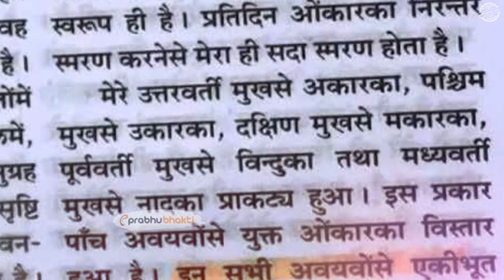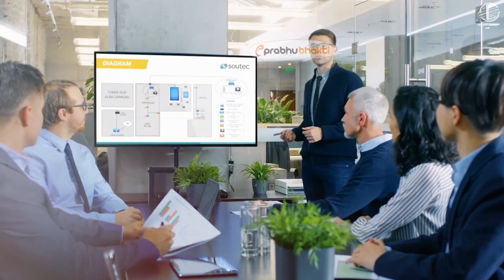90% लोग नहीं जानते शिव पुराण की ये 5 बाते, आप खुद देख लो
Checkout great products of Lord Shiva:

Lord Shiva idols
Lord Shiva wall stickers for home
Lord Shiva Bracelet for men
Lord Shiva locket for men